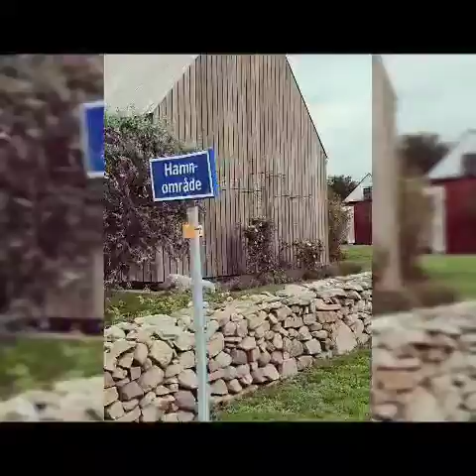Jalan Jalan di pinggir laut swedia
Cintai rumah  kayu Belajar dari pebgalaman untuk mencapai kemajuan